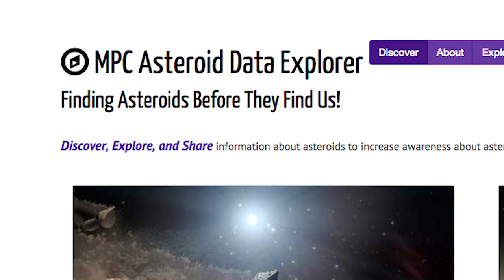How Are Large Asteroids Tracked?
Since 2005, when the U.S. Congress mandated that NASA identify and track all near-Earth objects that are larger than 140 meters (approximately the diameter of a football field), professional and amateur astronomers have kept a tally of all potential earth-crossers.

Meteorite specialist Denton Ebel, curator in the Division of Physical Sciences, explains how Near-Earth Objects are tracked using a telescope, camera and software.

ASTEROID CRASH COURSE

Asteroids can be hazardous to life on Earth, but they also provide clues about the early solar system. In the Asteroid Crash Course video series, Denton Ebel, curator in the Museum's Division of Physical Sciences, explains how asteroids formed and the varying degrees of destruction they cause when they fall to Earth.

VIDEO CREDITS:

PHOTOGRAPHY:
NASA/JPL-Caltech/UCAL/MPS/DLR/IDA

AMNH/J. Bauerle

VISUALIZATIONS
AMNH/Denver Museum of Nature & Science/GOTO, Inc. Tokyo, Japan/
Shanghai Science and Technology Museum, China
B612 Foundation
NASA/Goddard/University of Arizona

MUSIC
“Fanfares From The Opera Libuse” by Antonin Dvorak, Zdenek Fibich
and Bedrich Smetana/Warner Chappell Production Music
“Stately Homes” by Jim Jammy and Roger Dodgers/Warner Chappell Production Music

SOUND EFFECTS
“Dark Territory” by Limits of Perception/Warner Chappell Production Music
“Fire Creep” by Limits of Perception/Warner Chappell Production Music
Freesound/cognitu-perceptu, bareform, dobroide, fabianofa
Jagadamba, marcuslee
“Hit-blizzard” by Robert Dudzic/Warner Chappell Production Music
“Overhead Projectile” by Limits of Perception/Warner Chappell Production Music
“Solar Wind Drone” by Gerhard Daum/Warner Chappell Production Music
“VHS Tape Rewinding” by Zdenek Nedved/Warner Chappell Production Music

COSMIC COLLISIONS
Cosmic Collisions was developed by the American Museum of Natural History, New York, in collaboration with the Denver Museum of Nature & Science; GOTO, Inc., Tokyo, Japan; and the Shanghai Science and Technology Museum, China.

Made possible through the generous support of CIT.

Cosmic Collisions was developed by the American Museum of Natural History with the major support and partnership of National Aeronautics and Space Administration, Science Mission Directorate, Heliophysics Division, grant number NNG04GC18G.